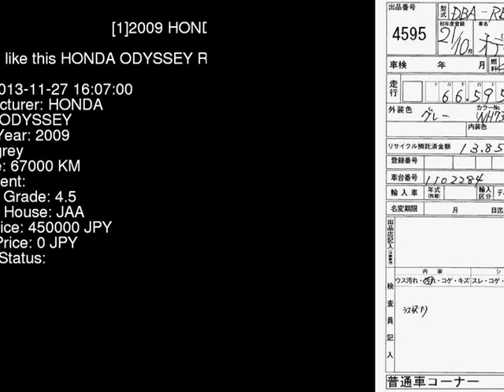2009 HONDA ODYSSEY RB3 - Japanese Used Car For Sale Japan Auction Import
2009 HONDA ODYSSEY  RB3 - Japanese Used Car For Sale Japan Auction Import RB3,HONDA,ODYSSEY,jdmvip,vip,jdm,cars,japan,jdmvip.com,japanesecars,usedcars Japanese Used JDM Car For Sale At Auction in Japan for Import